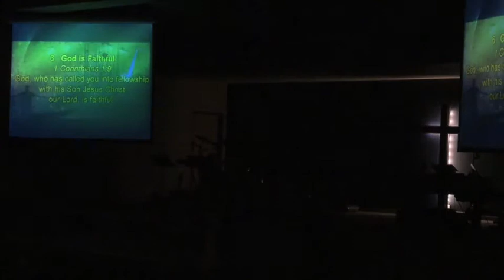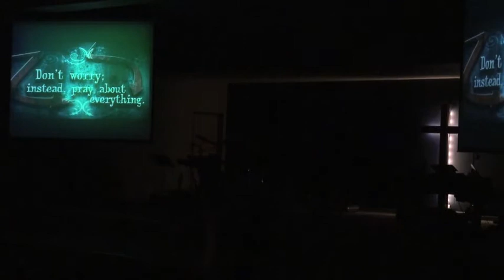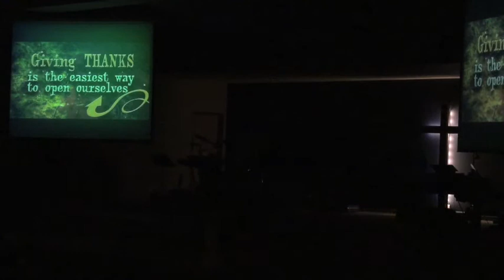Sermon 11-21-10 Part 3.m4v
Sermon from Seymour Christian Church, IN.